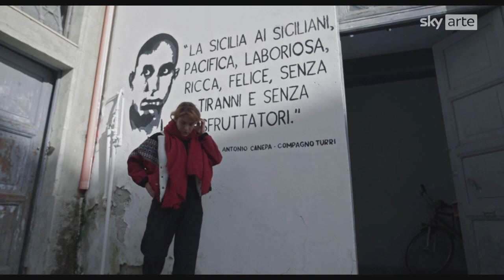Rosa. Il canto delle sirene - Ritratto di Rosa Balistreri - Clip 3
Rosa. Il canto delle Sirene è il poetico ritratto della più importante cantastorie siciliana, Rosa Balistreri, realizzato da Isabella Ragonese, al debutto assoluto come regista.

Rosa è raccontata attraverso le parole e le vite di un gruppo di donne siciliane le cui esperienze di vita risuonano con quelle della stessa Rosa. Il film è interamente girato tra Palermo e Licata, le città di Rosa.

Video dall'Ufficio Stampa Sky.